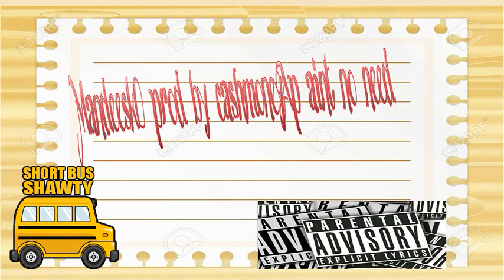MandeeskO - Ain't No Need [Prod. By CashMoneyAP]